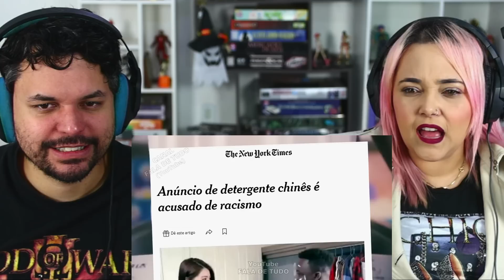🔴 As PIORES Propagandas e Comerciais da TV! P. 4 + Propagandas Proibidas! (Fala de Tudo) ‹ REACT ›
▶️🔴 Na plataforma de lives siga /kelreact

Aprenda a crescer no Youtube com Peter Jordan do Ei Nerd!

Olá, aqui é o Kel! Hoje eu assisti o vídeo 🔴 As PIORES Propagandas e Comerciais da TV! PARTE 4 - + Propagandas Proibidas!
do Canal Fala de Tudo!

Músicas -